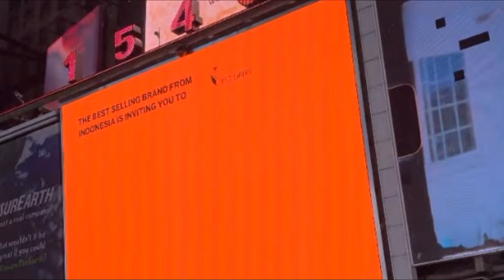Potret Luna Maya Di New York, Pesonanya Tak Kalah Dengan Model Dan Aktor Dunia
Semenjak awal kariernya, Luna memang telah mampu menarik perhatian banyak orang. Pesonanya sudah sangat luar biasa.